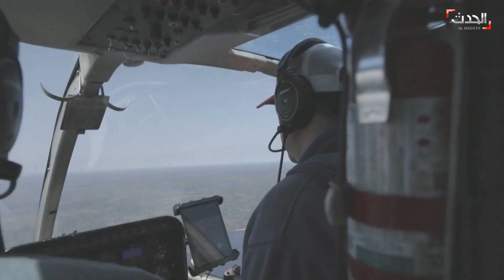55 مليون شخص تحت التأثير السلبي لحرائق كندا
نيويورك تسجل أعلى مستوى تلوث للهواء ومن المتوقع أن تنقل الرياح الدخان لأوروبا.. تأثيرات سلبية لحرائق كندا على الولايات المتحدة وأوروبا

لمعرفة أحدث المستجدات.. عبر البث المباشر من هنا ⤵